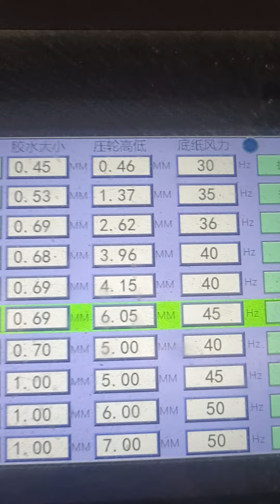Smart High Speed Flute Laminator · Laminating 1+4ply